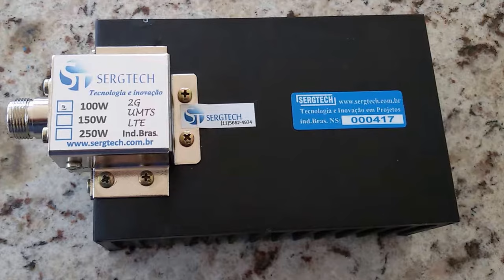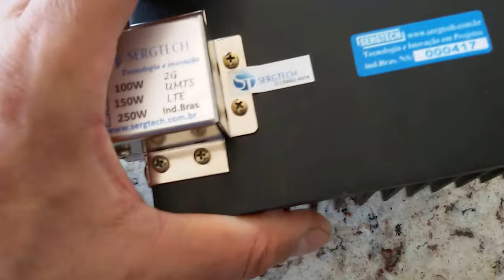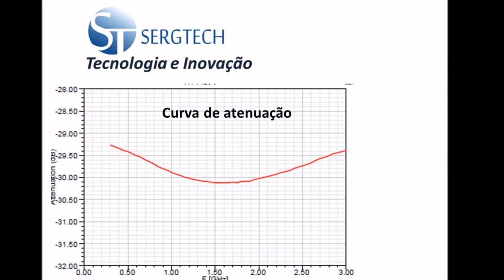CARGA DE RF COMPACTA COM SAÍDA DE 30dB FIXO DE ATENUAÇÃO SERGTECH SERGTEC